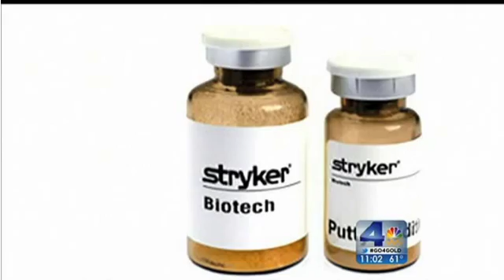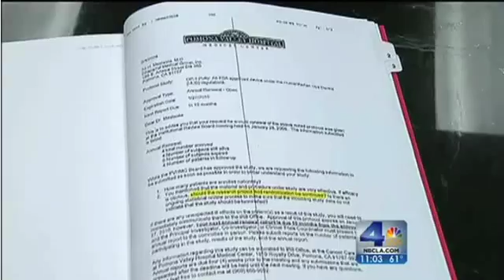Pomona Valley Hospital Lawsuit Alleges Hospital Performed Experimental Back Surgeries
A lawsuit filed in 2011 claims that more than a dozen patients may have been involved in an unapproved off-label experimental medical procedure without their knowledge. Pomona Valley Hospital and Stryker Biotech allegedly were conducting a research experiment by implanting a medical device containing Stryker’s OP-1 Putty (used to promote bone growth) and Calstrux (bone void filler) into patients’ spinal columns during spinal or cervical fusion surgeries.  This mixture can result in the development and migration of unwanted and excessive bone growth leading to serious or catastrophic injury, compression of nerve channels, back and leg pain, crippling pain, and paralysis.